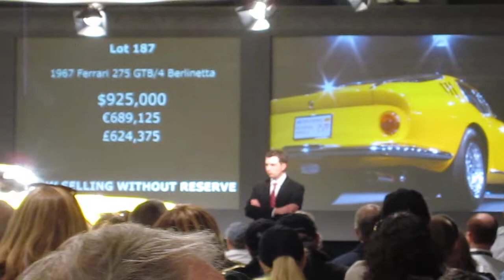Lot 187_P1: 1967 Ferrari 275 GTB/4 auctioned by RM Auctions at Amelia Island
Lot 122: 1967 Ferrari 275 GTB/4 auctioned by RM Auctions at Amelia Island on Mar 13, 2010.